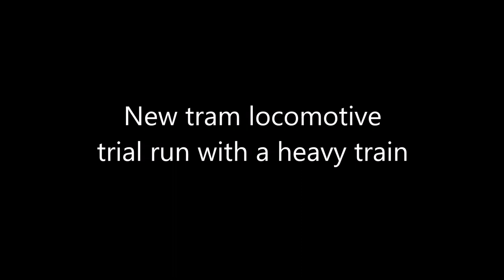A new tramway locomotive for the C&DR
Recently I converted a toy locomotive into a more-or-less scale model. I made a narrow gauge interpretation of a Wisbech & Upwell tram locomotive - the kind that looks like a brake van but is a locomotive. The cast alloy body was clad in card to get rid of the toy-like appearence. More detailing is needed, but I think I am getting there. Yesterday I ran a trial train hauled by the new locomotive.